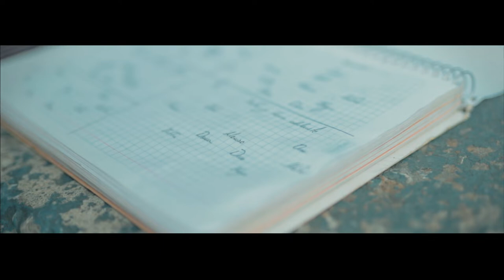El mejor lente de vlogger -Visita al ¿Museo del MEME?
Decidí darme una vuelta con TAGGME al museo del meme patrocinado por "Fanta" aqui en la CDMX.

Veremos un poco sobre los lentes angulados así como los que te recomiendo que tengas para que uses en todas tus producciones.

La mejor cámara
El mejor lente para Vlog
Hermoso 50mm
La mejor foto de retrato
Estabiliza tus tomas
El mejor monitor del mundo
Mi mochila
Go pro
Accesorios para go pro
Estabilizador de hombro (el mejor)